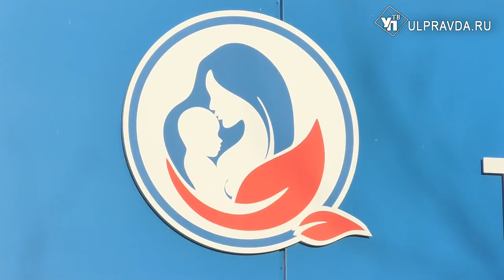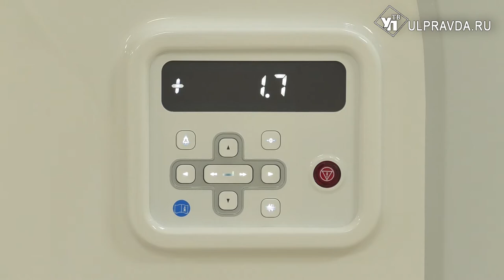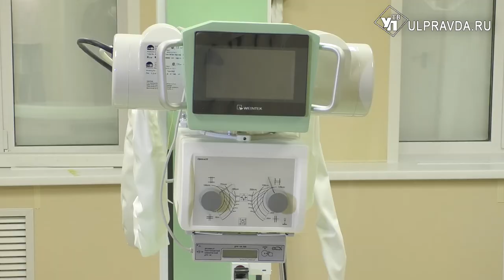Ждать больше не придется. В Ульяновске появился еще один томограф для детей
В рамках национального проекта «Здравоохранение» и  региональной программы «Развитие детского здравоохранения в детском многопрофильном стационаре  в Заволжье продолжается ремонт, параллельно закупается оборудование.